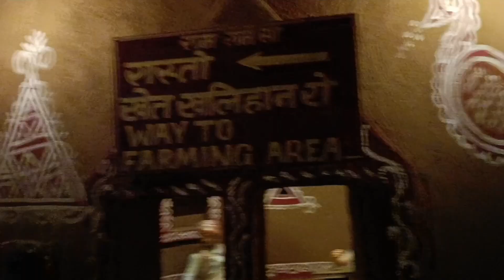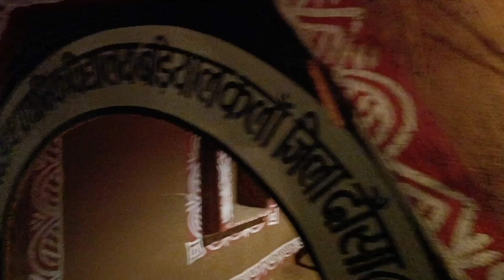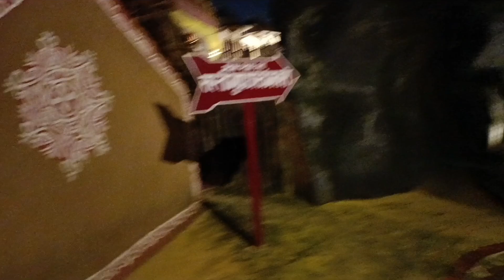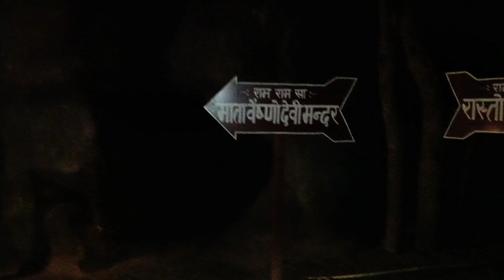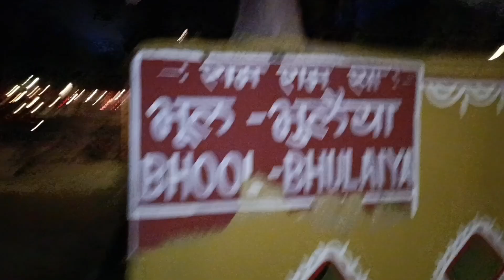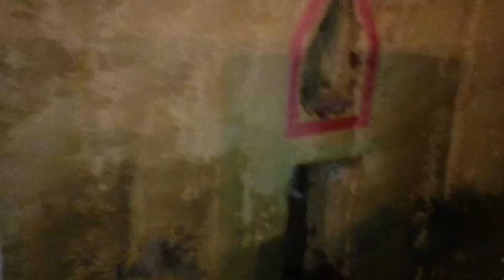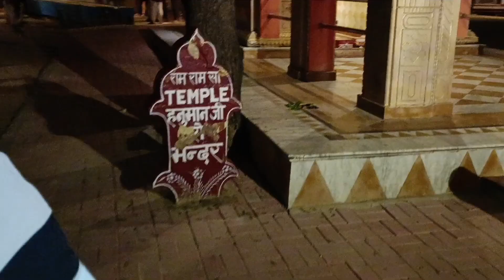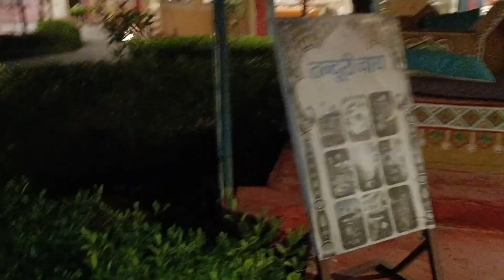Rajasthani culture full exploration in chokhi dhani jaipur